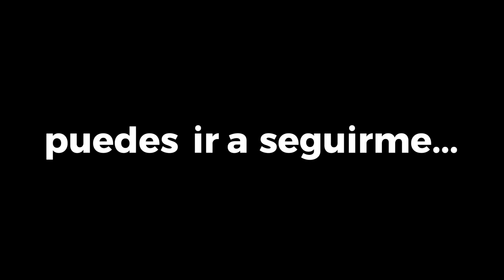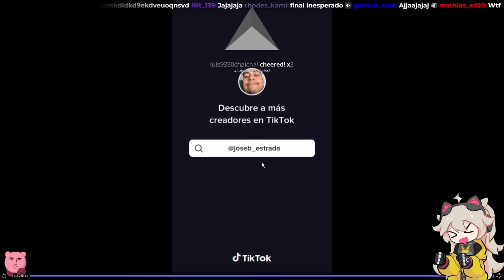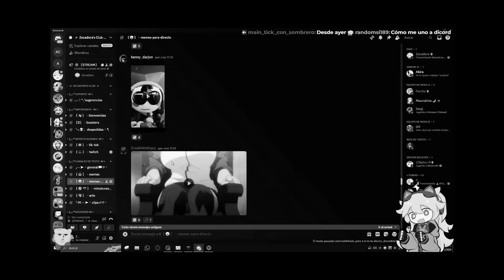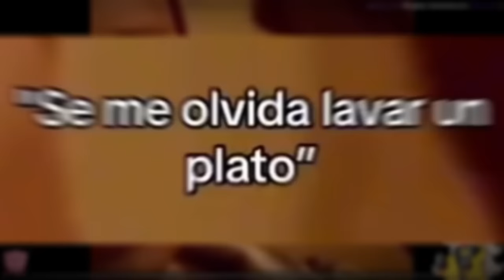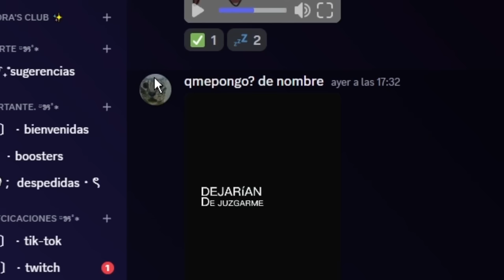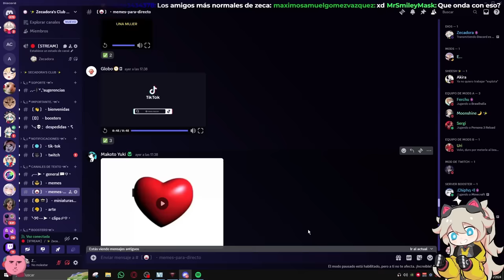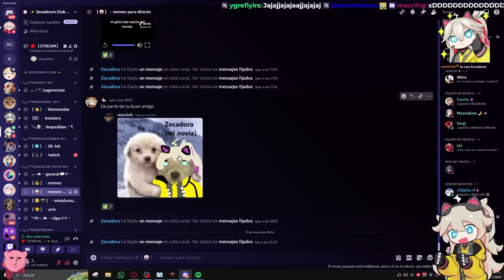Discord es RARO 🤨📸 #25